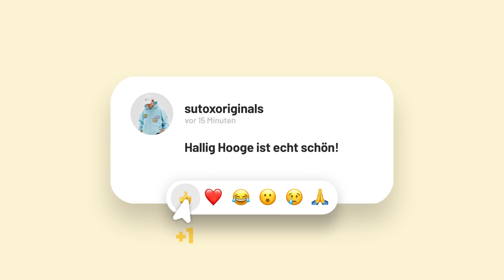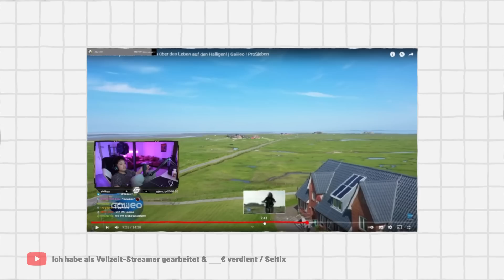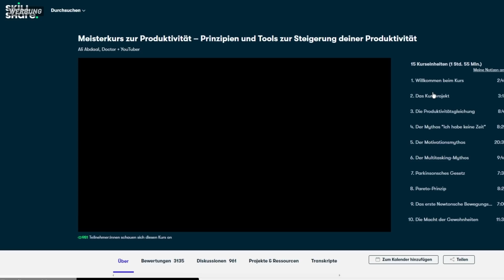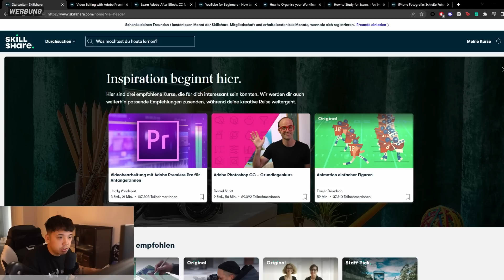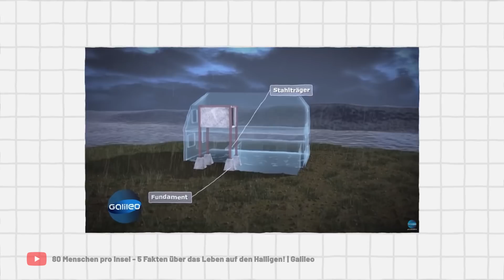Ich habe auf einer Insel mit 80 Einwohnern gelebt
Ich habe auf Der Hallig Hooge gelebt & das ist passiert!

Mein 2. Kanal: @seltixplus

Schnitt: @sutoxoriginals